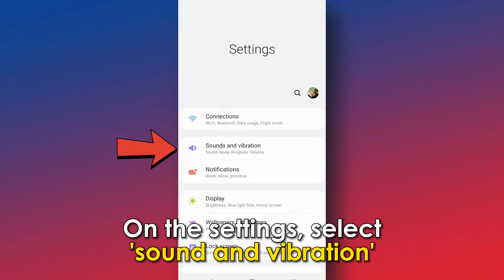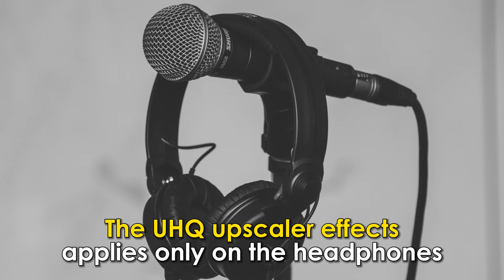How To Turn On Or Enable UHQ Upscaler (How Do I Turn On Or Enable UHQ Upscaler)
How To Turn On Or Enable UHQ Upscaler (How Do I Turn On Or Enable UHQ Upscaler). In this video tutorial I will show you how to turn on or enable UHQ Upscaler.

Turning on automatically.
When you plug in the earphones/ headset, the UHQ turns on automatically. You can choose to either leave it on or turn it off. However, this feature is not available on all phones except on Samsung phones.

Turning on manually.
Follow these steps:
• Go to the settings app on your phone.
• On the settings, select “sound and vibration.”
• Select “sound quality and effects.”
• The UHQ upscaler will be grayed and turned off; tap it to turn it on.

Can you use UHQ upscaler with Bluetooth?
No, you can’t. UHQ Upscaler only works with wired earphones. It does not support Bluetooth.

Can you add UHQ upscaler on your device?
No. The feature comes with the phone and is on the phone’s settings page.

Can you hear the effects of sound brought by UHQ Upscaler on loudspeaker?
No. the UHQ upscaler effects applies only on the headphones.